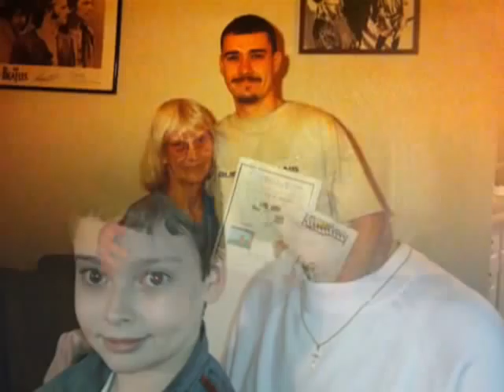Wait For Me by Eddie Gilbert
This song dedicated to Daniel, Nanny, & Mamaw.  And for any one that has ever lost a loved one.

Music & Lyrics by Eddie Gilbert
Photos by family & friends
Video & Scenery Photos by Elisha Gilbert